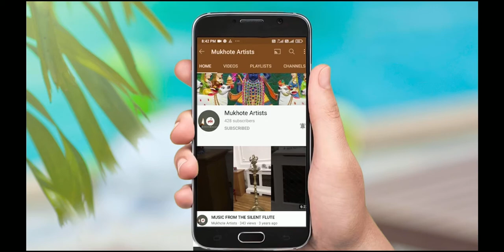Paper Machie Bowl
Paper Machie Bowl  / plat Making and Traditional painting